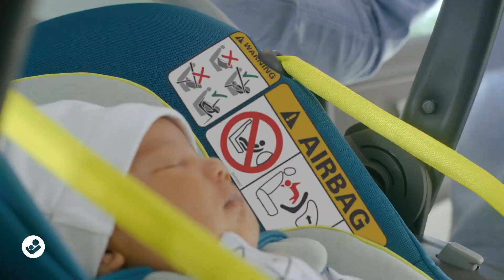Maxi-Cosi Coral | How to buckle your baby in their Coral car seat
This video by MaxiCosi​ demonstrates how you can buckle bub in their car seat.